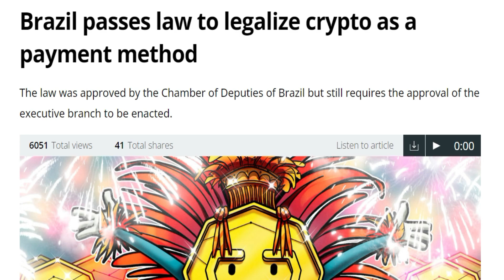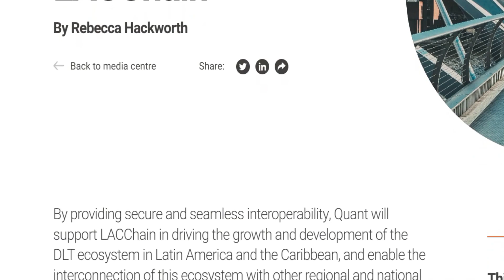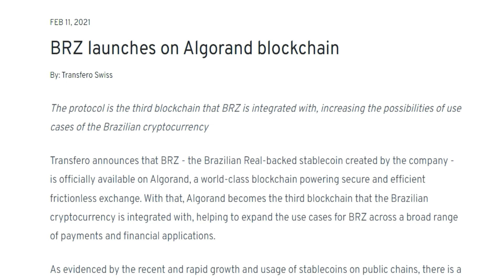WHOA! Brazil Is Going To Make QNT Holders Very RICH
The crypto landscape in Brazil is the most important place to watch right now, especially if you are holding QNT crypto or any other payment related crypto project. This includes XRP, XLM, ALGO. In This video we break down the latest move from Brazil's government that could benefit ALL of us.